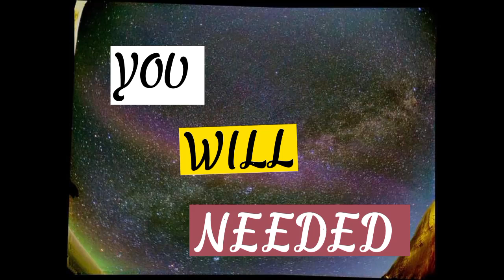solar bottle lamp:water + bleach = light